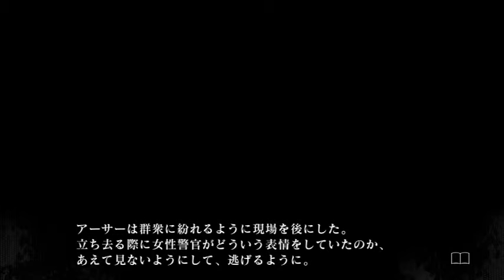【実況】正義感あふれる女性警官【殺人探偵ジャックザリッパー】